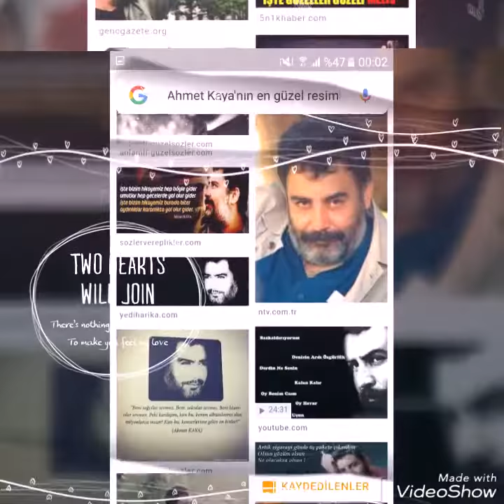Ahmet kaya aşktır.